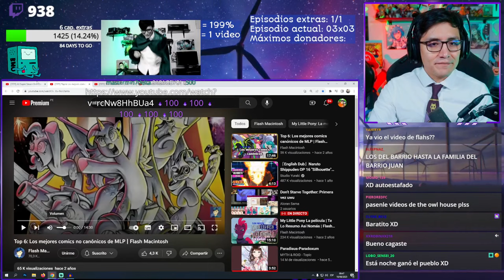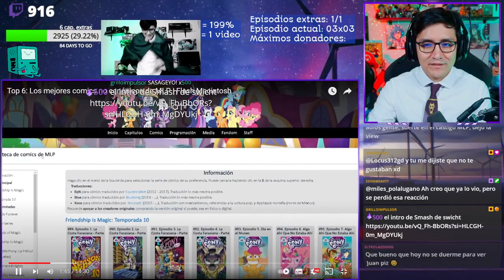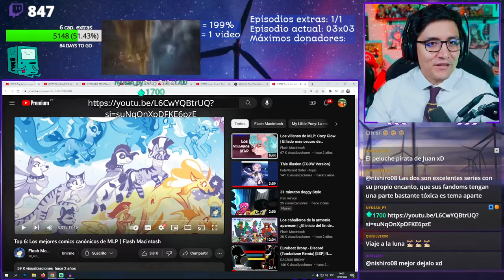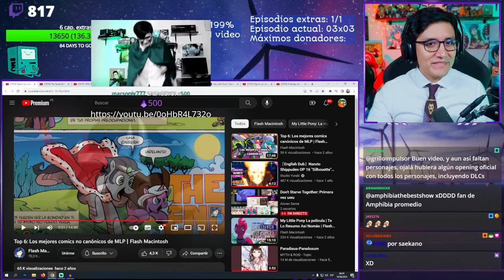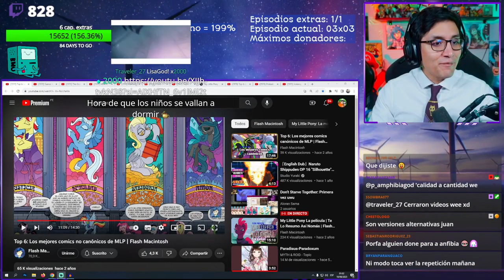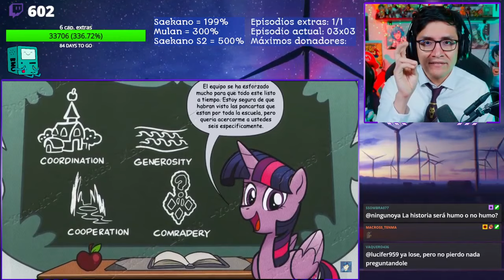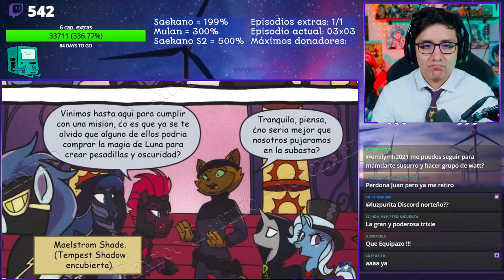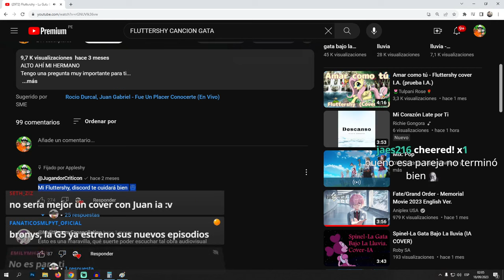JUGANDORCRITICON reacciona a TOP Comics Canónicos y No Canónicos de MLP